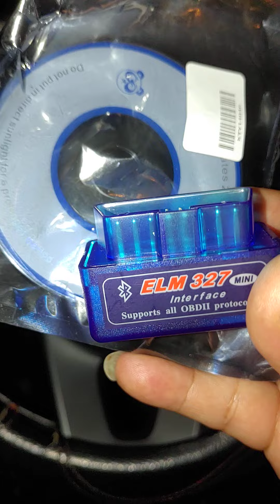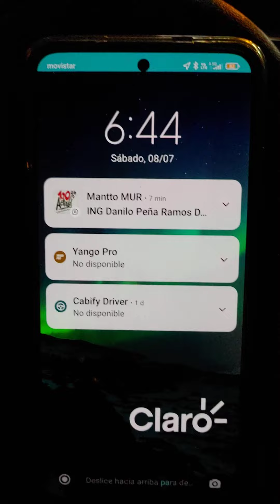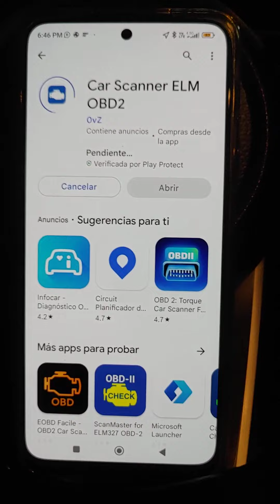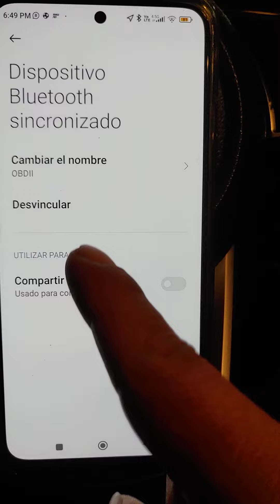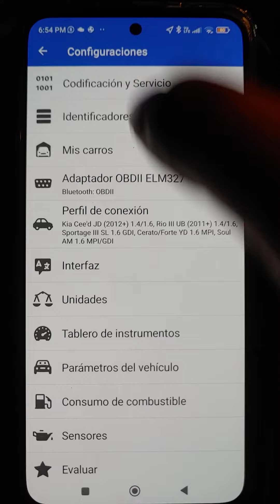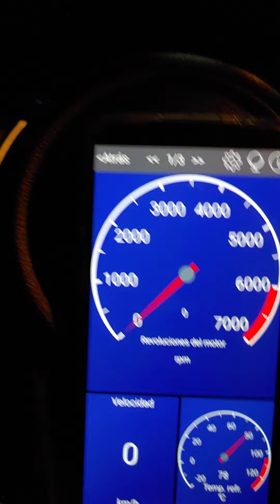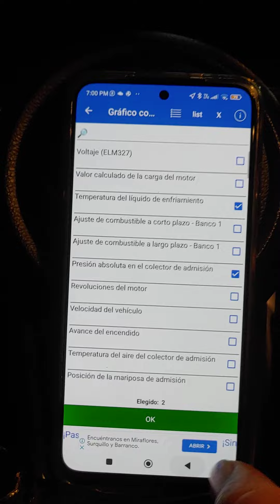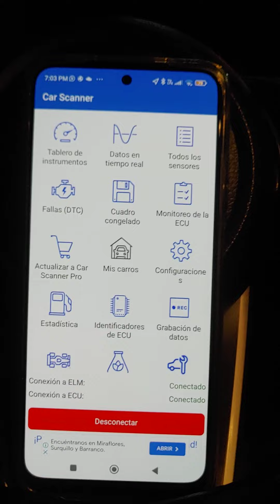TUTORIAL DEL ESCANER BLUETOOTH ELM327 OBD2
en este video se detalla los procedimientos y recomendaciones de uso de este mini escaner ELM327. si alquien tiene alguna duda puede escribirme en los comentarios lineas abajo, asi como tambien por favor describirnos sobre los vehículos que no fueron posibles su conexión para escanear, esto ayudara a que los otros tengan una información mas detallado antes de comprar su dispositivo.
Les agradezco a todos por seguirnos en el canal.

Si desea adquirir nuestro equipo puede contactarnos al 9️⃣8️⃣7️⃣6️⃣2️⃣9️⃣1️⃣0️⃣4️⃣
Catálogo de equipos MG TOOLS OBD2
Se hacen envios a nivel nacional via Shalom
Pagos web app, transferencias, banca movil, plin, Yape, y PayPal BBVA, Interbank, BCP